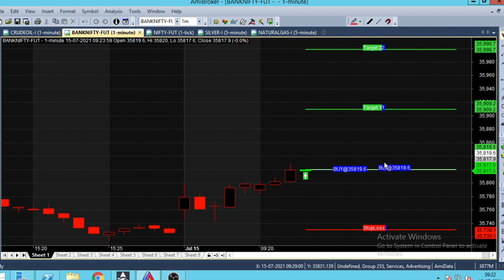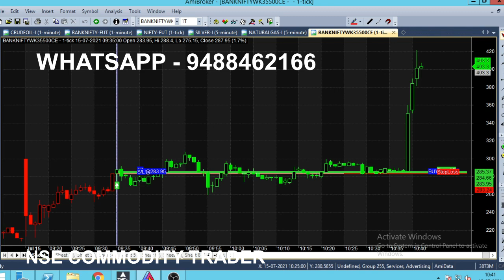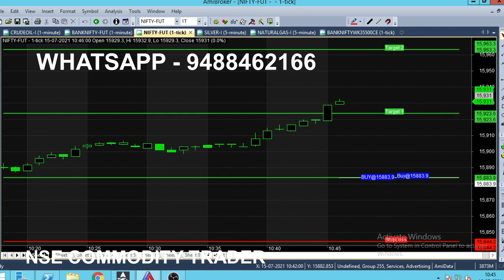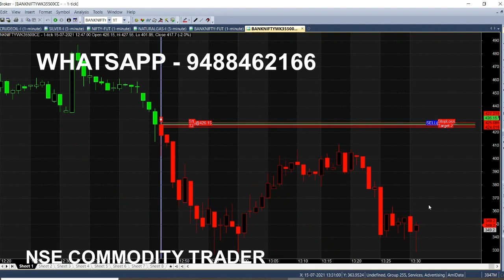Intraday INDICATOR for Bank Nifty Option Expiry Trading | Slow Moving Market Trading Performance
Bank Nifty Option Indicator for Slow Moving Market, Intraday Trading Tips, Indicator Performance analysis.

Simple Trading chart for everyone even beginners also can use this chart in Live Trading Market. By using this Candlestick Chart you can trade in Stock market, Share market, equity and Commodity

⏱️⏱️TIMECODES⏱️⏱️
0:00​ - Intro
0:30 - Buy Bank Nifty
1:00 - Chart Benefits
2:00​ - Slow Momentum
3:00​ - In the money Expiry Option
4:00​ - Nifty Trend
5:00​ - What is market next Trend?